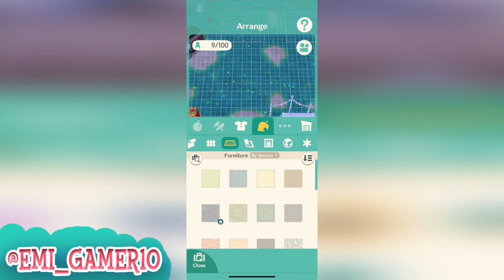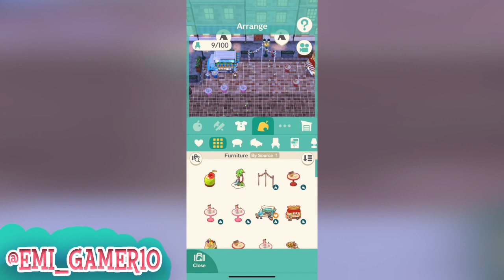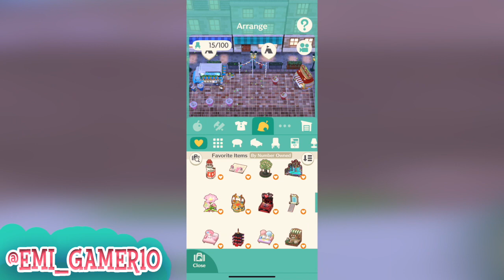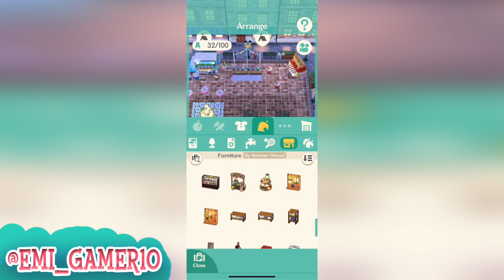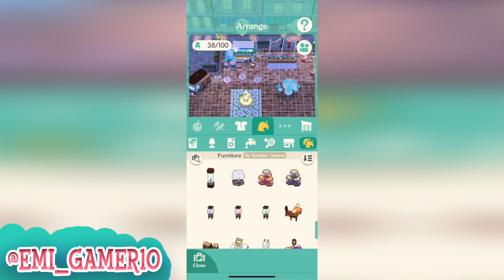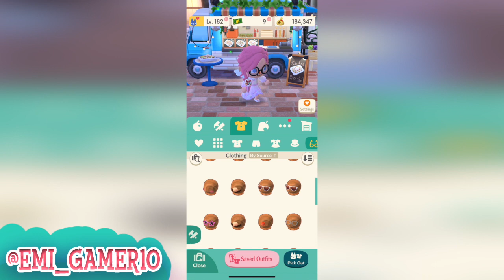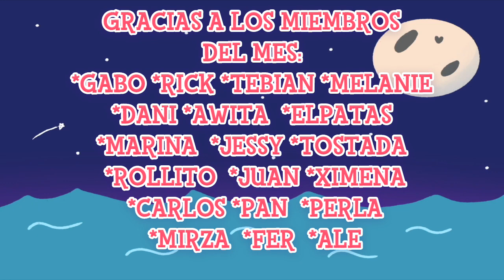🌟 ABRIENDO GALLETAS Y DECORANDO MI PARCELA | ANIMAL CROSSING POCKET CAMP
CODIGO DE AMISTAD DE POCKET CAMP : 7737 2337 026
(tengo la lista de amistad llena, voy agregando poco a poco, cuando alguien es inactivo lo elimino y agrego a alguien nuevo)

MUCHAS GRACIAS POR EL APOYO A LOS MIEMBROS DEL MES:

- GABO
- RICARDO
- MELANIE
- FER
- JESSY
-AWITA
-DANY
-PERLA
-ZESTEBANZ
-PAN SEPSY
-XIME
-CARLOS
-MIRSA
-MARINA
-ROLLITO
-PATAS
-ALE
-TOSTADA
-JUAN